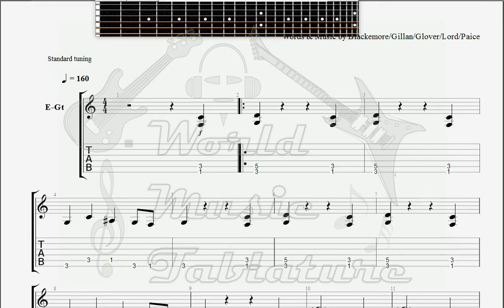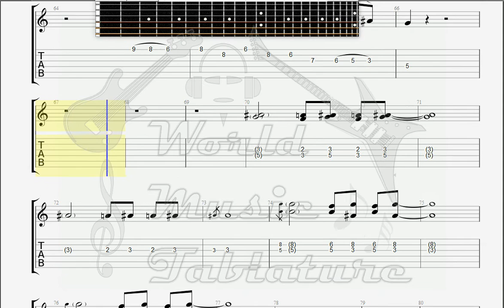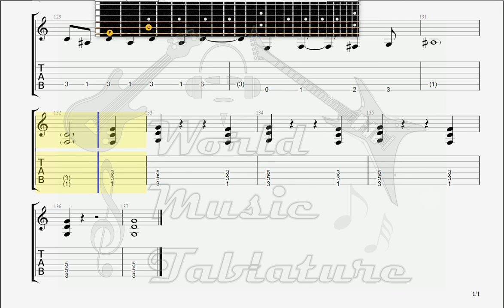Deep Purple Speed King GUITAR 1 TAB